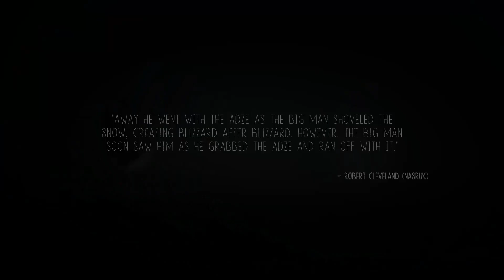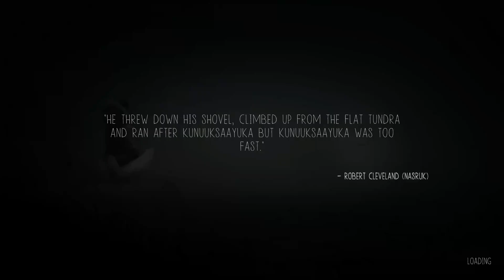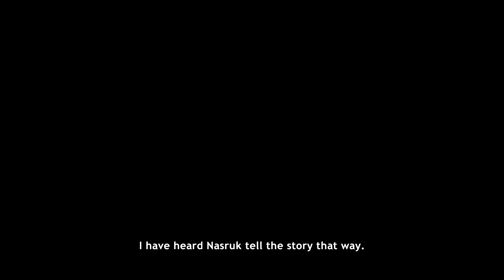Never Alone Gameplay Walkthrough! Part 8 - No Commentary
Never Alone, also known as Kisima Inŋitchuŋa ("I am not alone"), is a puzzle-platformer adventure video game.
The player-character plays as the Iñupiaq girl Nuna and her Arctic fox. As an "atmospheric puzzle platformer", Never Alone's puzzles entail swapping control between Nuna and the fox. While the fox is fast, Nuna can pick up things and open new areas using her bola. The story and its structure is based on the intergenerational transference of wisdom. Told in the form of an oral tale, unlike traditional platformer games, which involve overcoming obstacles and defeating enemies, Never Alone rewards players with collectible "cultural insights" - video vignettes of Iñupiaq elders, storytellers, and community members sharing their stories. The central plot revolves around discovering the source of the blizzard that has ravaged Nuna's village and restoring balance to nature. Other stories include that of Blizzard Man, the Little People, Manslayer, the Rolling Heads, and the Sky People. It takes place in a harsh physical environment.

● PC Specifications:
CPU: AMD Ryzen 3 3100 4 cores 8 threads 3.6 GHz
GPU: Galax GeForce GTX 1660 Super
Ram: Corsair Vengeance 2x 8GB DDR4 3000
MB:  ASRock B450m/ac
HDD: Western Digital  1 TB 7200RPM 64MB SATA 3
SSD: ADATA Ultimate SU650 240GB
PSU: Antec BP450P
OS:  Windows 10 Pro 64 bit
Please follow the You Tube Community Guidelines and respect each other in the comments section. Thank you.